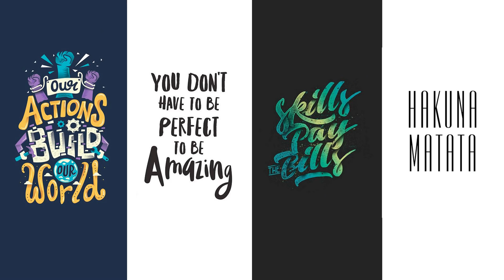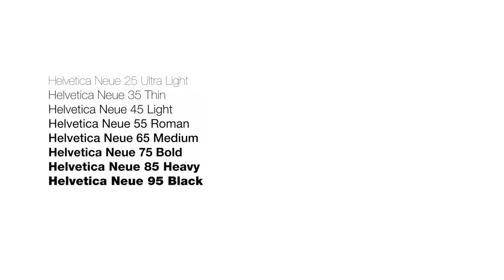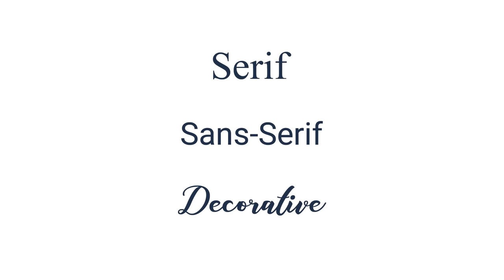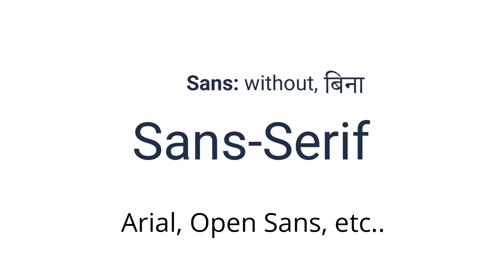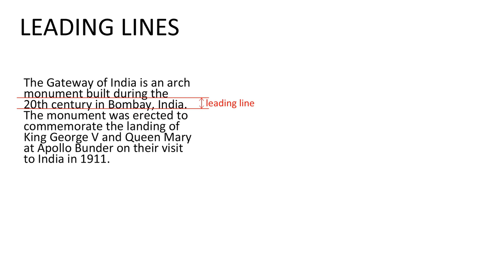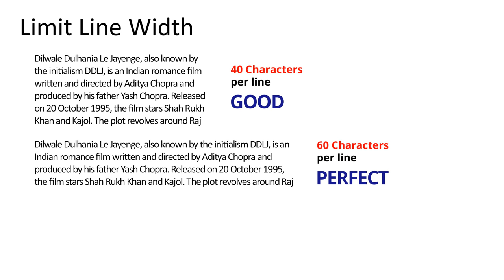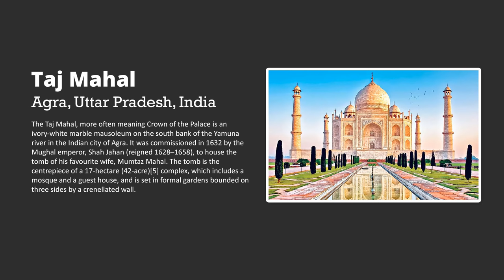What is typography (in Hindi)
In this video, we will learn what is Typography and how to do it? We will learn about basic rules and principles to design typography.

About channel: Indiauiux is a Hindi Youtube Channel where you will find all informations, tutorials, knowledge, tips and trends about User Interface and User Experience Design in Hindi